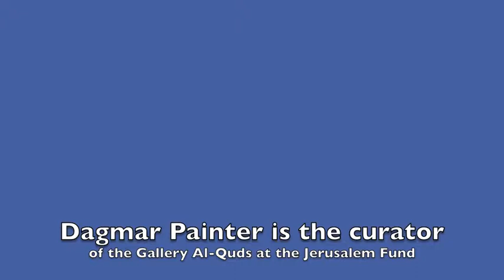Dagmar Painter on the hand of Fatima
Dagmar Painter, the curator of the Gallary Al-Quds at the Jerusalam Fund in Washington, DC, discusses an exhibit on the hand of Fatima.  Recorded on January 18, 2016 in Washington, DC. A production of Epicenter